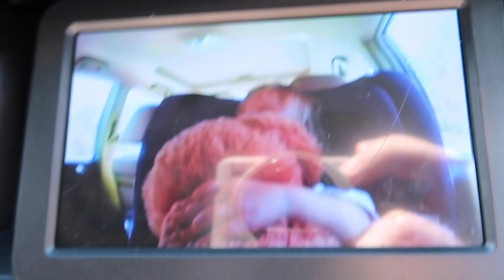vlog: bike ride + shopping for fall decor + H&M haul + getting a tree swing